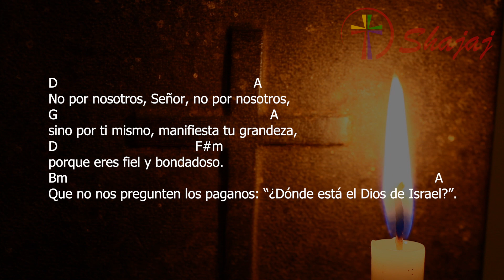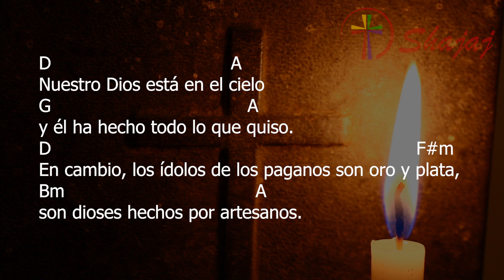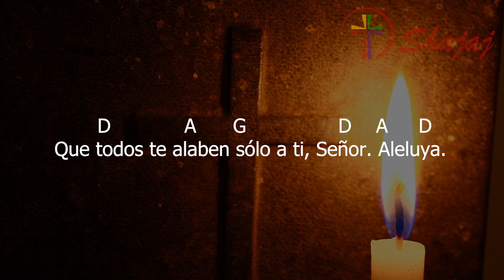Salmo 113 B-Lunes 8 de Mayo- Ciclo A- SHAJAJ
8 de Mayo 2023
         D               A        G                  D     A      D
Que todos te alaben sólo a ti, Señor. Aleluya.

D                                                           A
No por nosotros, Señor, no por nosotros,
G                                                                A
sino por ti mismo, manifiesta tu grandeza,
D                                         F#m
porque eres fiel y bondadoso.
Bm                                                                                                              A
Que no nos pregunten los paganos: “¿Dónde está el Dios de Israel?”.

D                                         A
Nuestro Dios está en el cielo
G                                             A
y él ha hecho todo lo que quiso.
D                                                                                  F#m
En cambio, los ídolos de los paganos son oro y plata,
Bm                                           A
son dioses hechos por artesanos.

D                                                           A
Que los llene de bendiciones el Señor,
G                                   A
que hizo el cielo y la tierra.
D                                                            F#m
El Señor se ha reservado para sí el cielo
Bm                                                           A
y a los hombres les ha entregado la tierra.